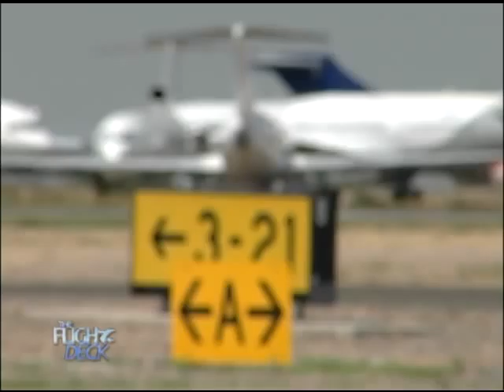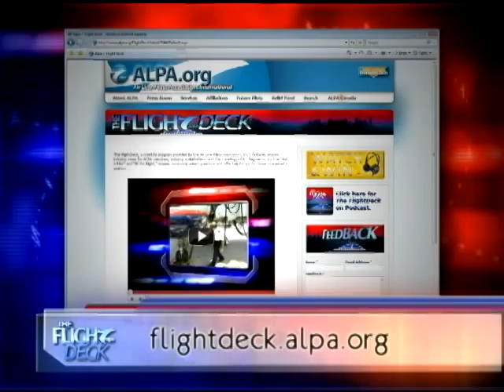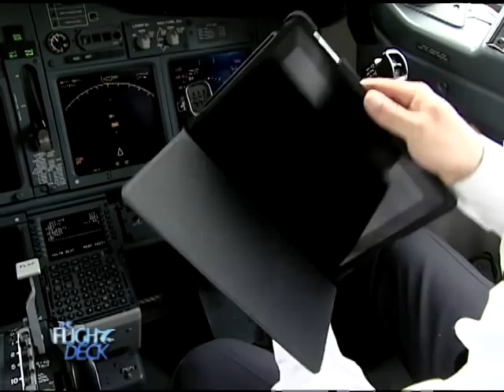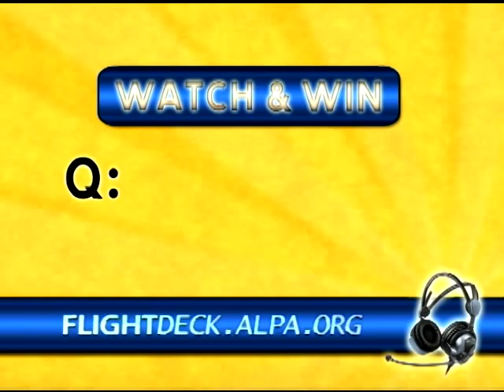The FlightDeck - Episode 6 - Cargo, JetBlue, and iPads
On this episode of The FlightDeck: Gulf carriers enter the cargo realm, JetBlue pilots put their cards on the table, and Alaska pilots use iPads in the cockpit. Plus, find out how you can "Watch & Win" your way to a Sennheiser HMEC 26-T headset valued at $850.